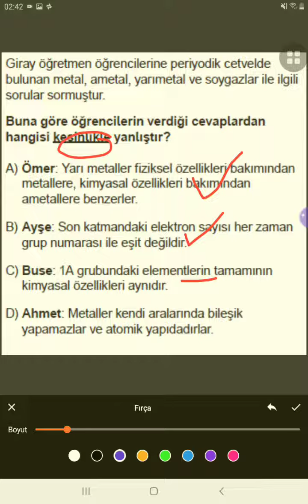Fen Bilimleri 19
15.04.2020 tarihli Konya İnsan Mektebi “EğitimHANEMİZ” Kazanım Değerlendirme Uygulaması Çözüm Videoları